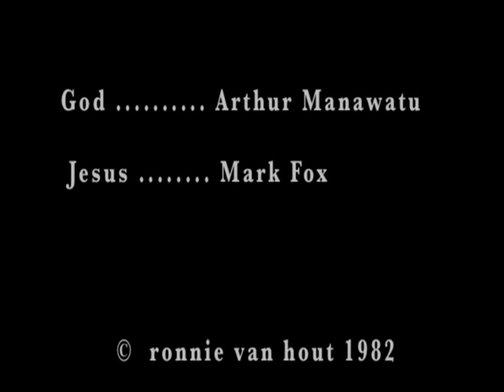Imitation of Christ.mov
In 1982 Ronnie van Hout filmed Arthur Manawatu and Mark Fox at Arthur's Art Deco flat on Avonside Drive, Christchurch, NZ.This was a test sequence for One Minus One. Arthur prepares Mark for Martyrdom by reading Thomas a Kempis's Imitation of Christ to him.